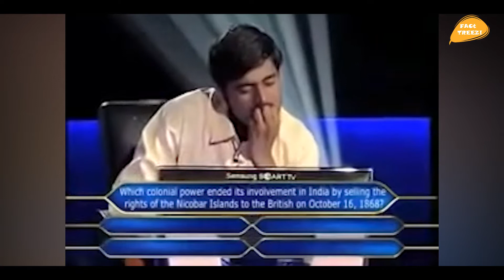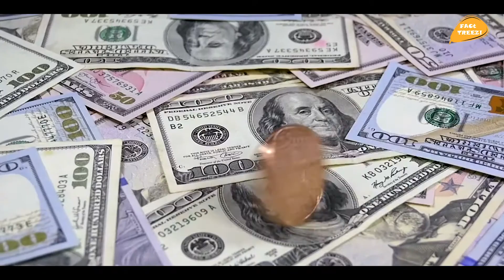इसके सर पे 175 Crore का Diamond | Real Life Vision | Lil Uzi Vert | Most Amazing Fact | FTE18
In this video, I’ll show you {इसके सर पे 175 Crore का Diamond | Real Life Vision | Lil Uzi Vert | Most Amazing Fact | FTE18 }. Enjoy!

And Top Enigmatic Fact & 20 Most Amazing Facts to see this video And this video is gonna be very interesting so watch the video till the end And I hope you liked the Fact Treez episode 18

Real Life Vision
Marvel Character
Phone Camera
amazing facts
interesting facts
 amazing facts
 facts
 amazing facts hindi
 random facts
 shocking facts
 Fact
facttreez
factified
latest unknown facts
facts 2021

Owner & Host | Research | Script | Voice-Over: Sourav Raghuvanshi

Video Editor: Sourav Raghuvanshi
KNOW THE UNKNOWN